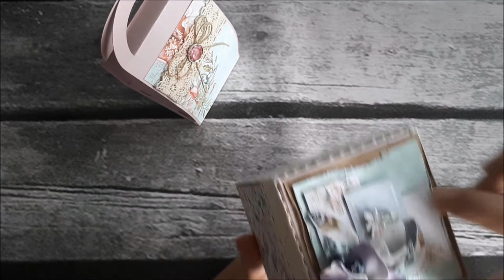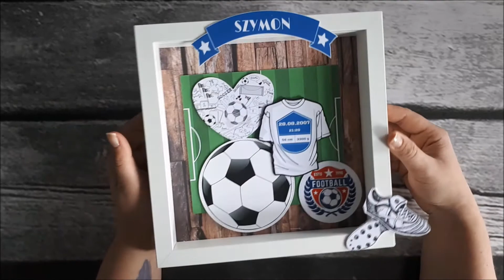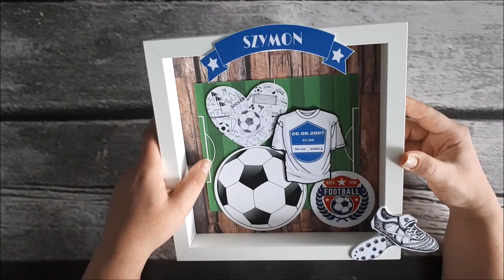majowe prace (boxy i metryczki)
Dziś dzielę się z Wami jednymi z ostatnich, jeśli nie ostatnimi pracami :) W filmie zobaczycie dwa exploding boxy oraz dwie metryczki.